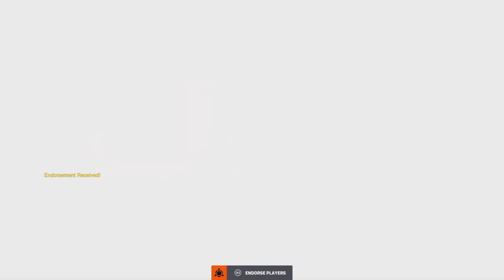Overwatch 2 King's Row DEFEND Roadhog Moira DVa